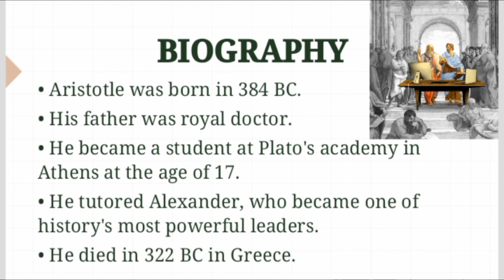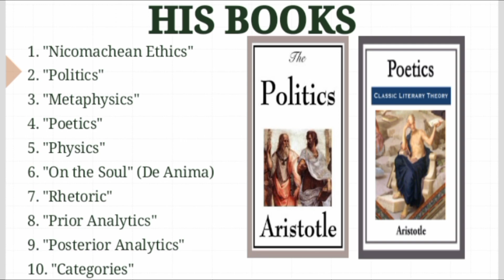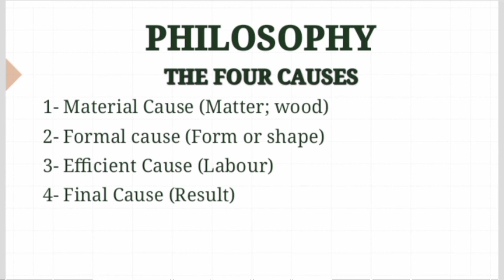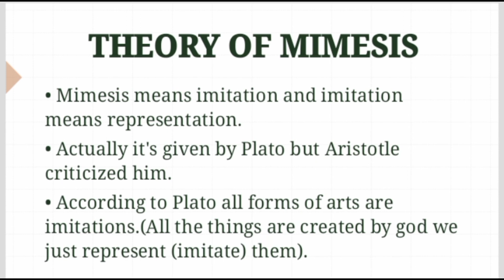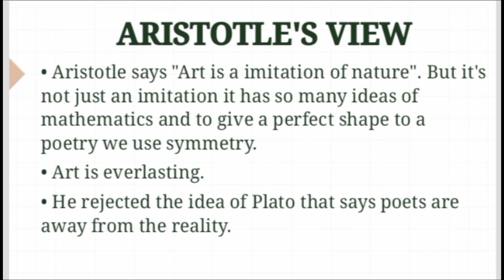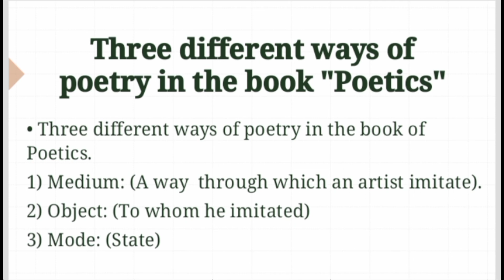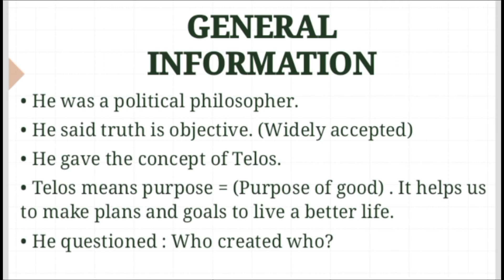Philosophies of Aristotle | Hindi/ Urdu | Philosophy | Students' Presentations | TSA